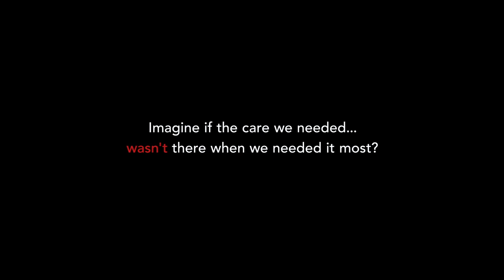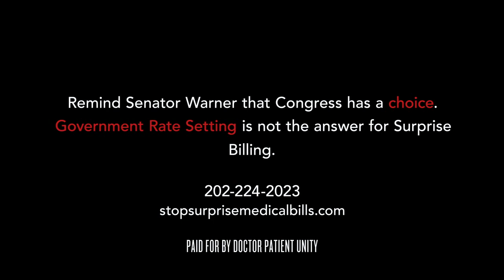WJLA HD News 20190905 2300